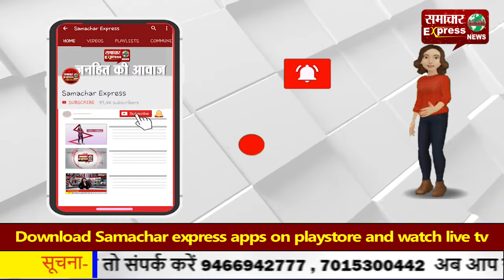महाराजा अग्रसेन समाज के लिए हैं प्रेरणा का स्रोत: मेयर रेणू गुप्ता